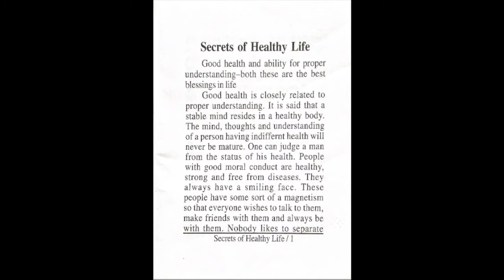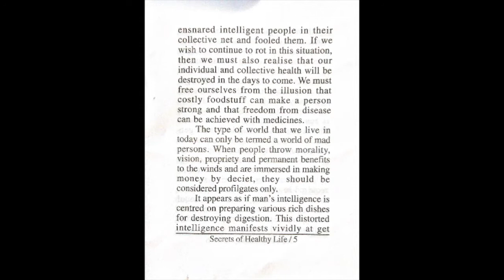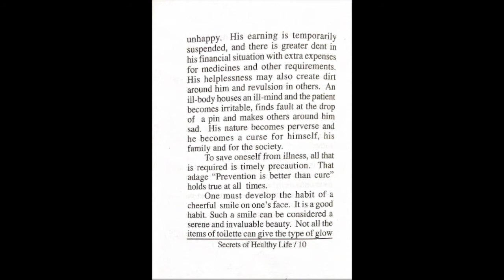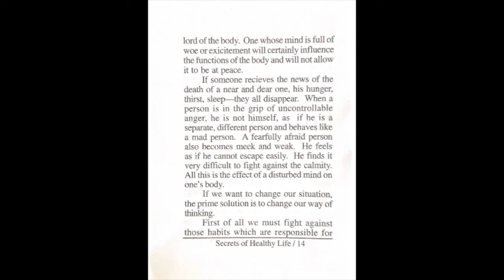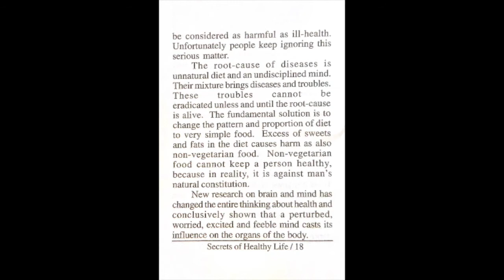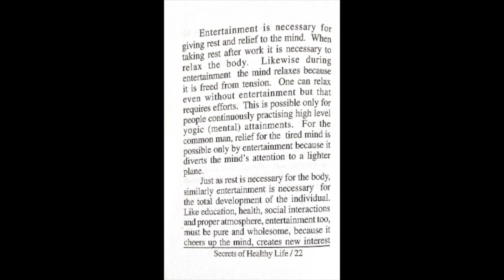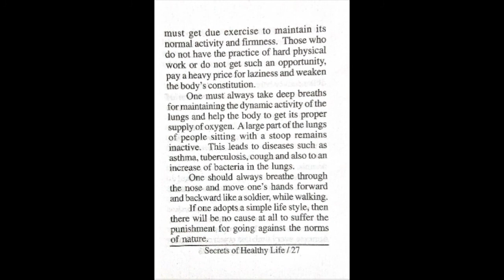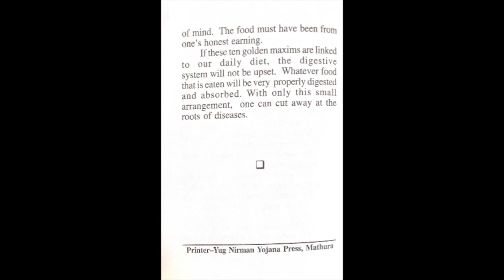Secrets of Healthy Life (Full Audiobook)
This book was written by Pandit Shriram Sharma Acharya. It delves into the things we must understand to carry out a healthy and successful life.